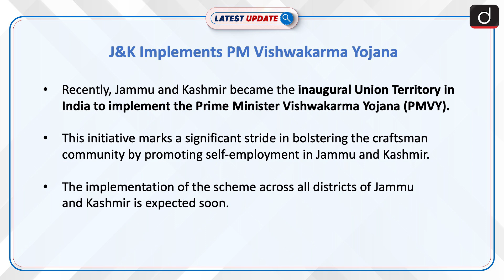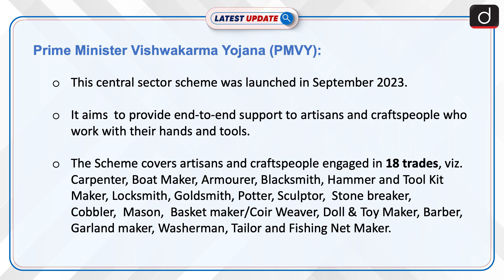J&K Implements PM Vishwakarma Yojana | Latest update | Drishti IAS English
Jammu and Kashmir have initiated the Prime Minister Vishwakarma Yojana, becoming the first Union Territory in India to do so, aimed at empowering craftsmen with training and tools. The scheme includes skill development, stipends, and support for artisans to boost self-employment and economic growth.